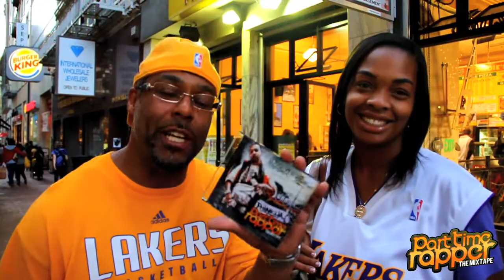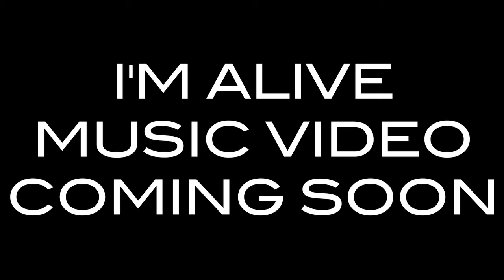Phinelia - Part Time Rapper - San Francisco, California